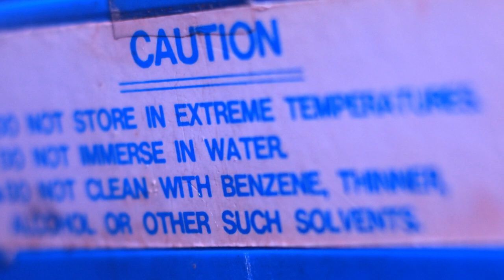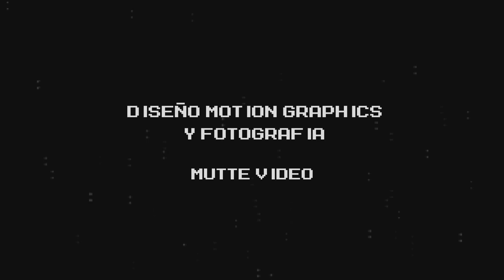(ENG SUBS) TINY TOONS: jueguito de family @El compendio nostágico de ADERSID!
Bienvenid@s al Compendio Nostálgico de ADERSID!
En esta ocasión le hacemos una revisión exhaustiva a un ejemplar de Tiny Toon para la Family Game:Te contaremos cómo lo adquirimos, te mostraremos los detalles del cartucho por fuera, analizamos la plaqueta, y ya que estamos, lo damos vuelta.
Tuviste este juego? sabes algo sobre los chips, marcas, o el paradero previo de este cartucho? Contanos lo que te pinte en la cajilla de comentarios!
Hacenos el aguante con un pulgarcito arriba, mostrandole el video a alguien, y siguiendonos en nuestras social internet media:

Welcom to ADERSD's Nostalgic Compendium!
In this video we make a deep revision of a bootleg copy of the Famicom game "Tiny Toon": we will tell you how we got it, and take an extreme close look to it's exterior, it's wonderful chips and then, we play it.
Do you own this game? do you have any curious information about it? or just want to share an anecdote? leave us your comment!